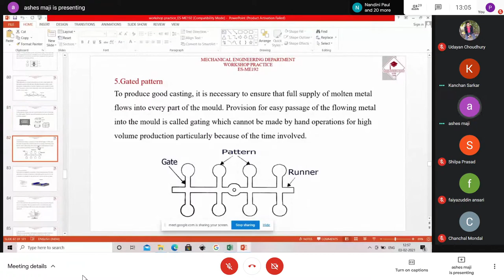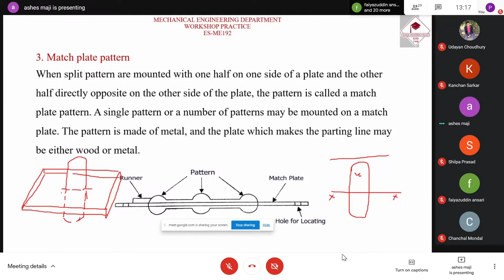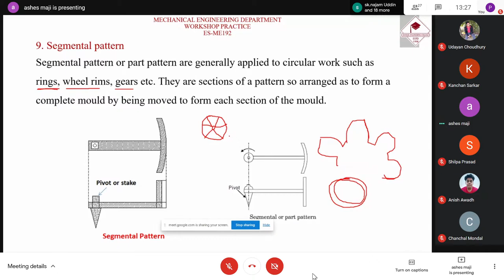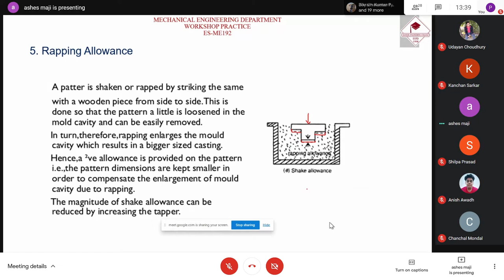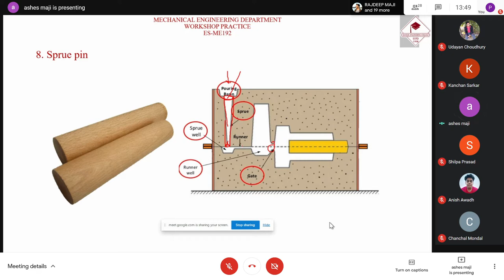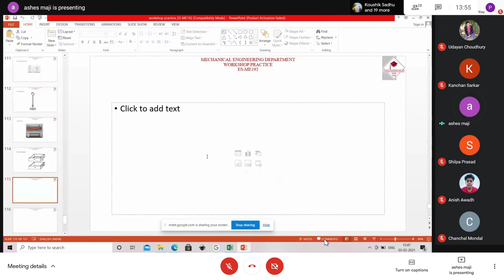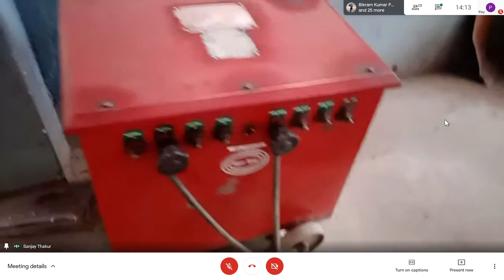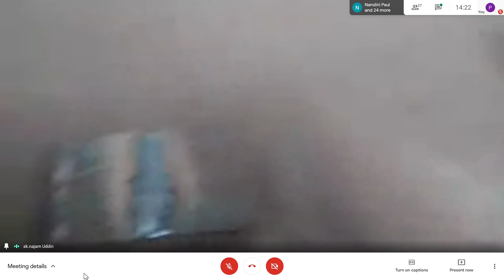ME-192 02/02/2021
ES-ME192, batch-F1